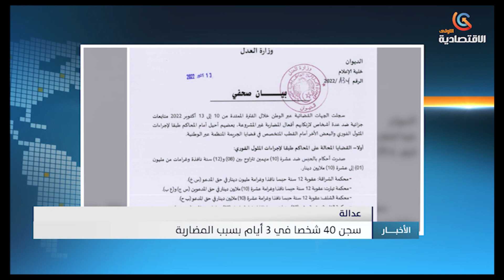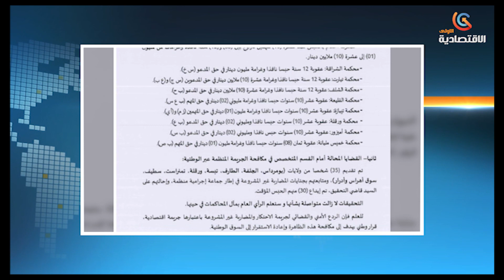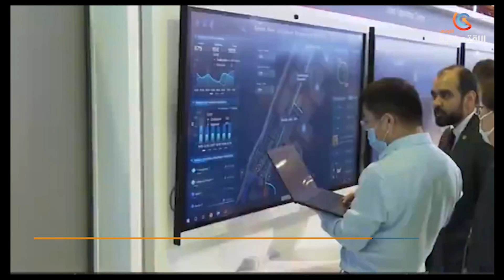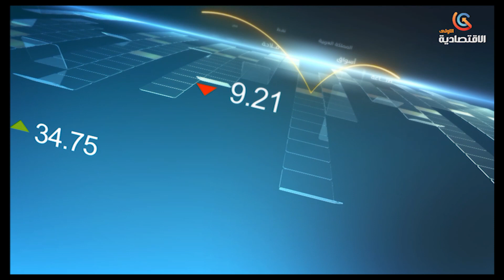موجز الأخبار ليوم الخميس 13 أكتوبر 2022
🔵سجن 40 شخصا في 3 أيام بسبب المضاربة
🔵الأمين العام لمنظمة أوبك في زيارة عمل إلى الجزائر ابتداء من السبت المقبل
🔵صالون جيتاكس بدبي:
إقامة شراكات بين مؤسسات إفريقيا و شرق أوسطية من أجل نظام رقمي متين
🔵عرض تجربة الجزائر في مجال الأمن الغذائي وأحكام الدستور لحماية البيئة
قناة الاقتصادية الأولى
التردد: 11488
الترميز : 27500
معامل الترميز : 7 / 8
الإتجاه : أفقي
قمر نايلسات
موقع ويب: